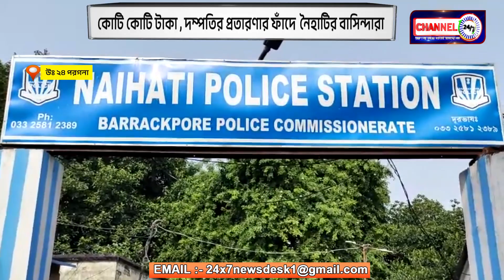কোটি কোটি টাকা ,দম্পতির প্রতারণার ফাঁদে নৈহাটির বাসিন্দারা , নৈহাটি ,উঃ ২৪ পরগনা